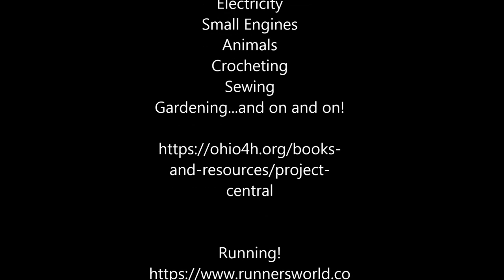Friday Farm Update episode 21: Arts and Crafts on the Farm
Friday Farm Updates and an exclusive publication for the Grove City High School Orchestra program in Grove City, Ohio.  They began as a means to bring unity and comfort to the students during the COVID Pandemic and remain due to popular demand.
These quick videos are meant to be somewhat silly, cross curricular in educational entertainment and to help students improve mental health through activities and ideas that are stress relief and wholesome.